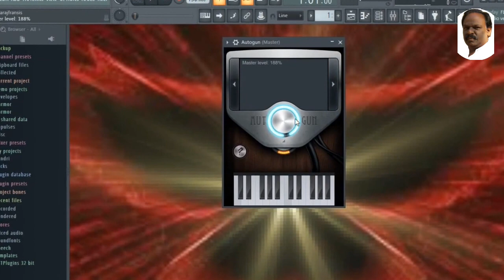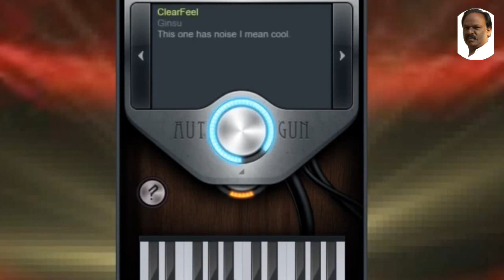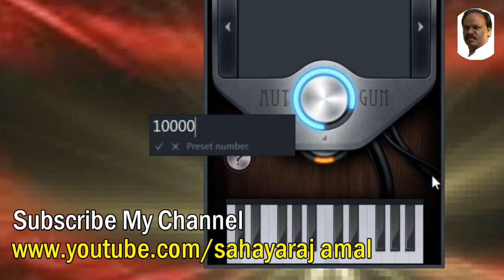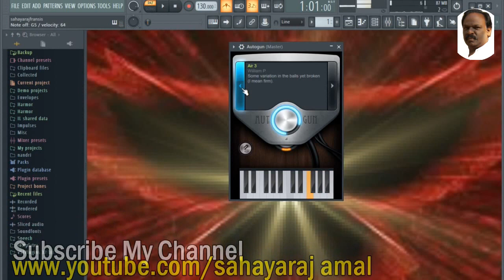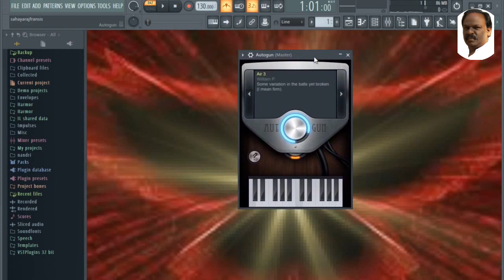Fl studio 20 | Using Autogun | millions of Presets in one Plugin | Fl Studio Tips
Fl studio 20 | Using Autogun | millions of Presets in one Plugin
Flstudio 20
Autogun is the small plugin but it's contain more than one million presets